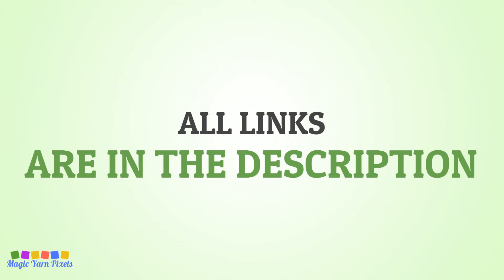FREE GRAPH Love Live Lake C2C & Tapestry Crochet Pattern | Magic Yarn Pixels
This is the promo video for my Love Live Lake design that you can buy in my Etsy Shop.

Are you an outdoor lover? Let's escape to the countryside with this Love Live Lake design! A lake-inspired design will bring your home closer to nature. This would make a great gift for anyone who loves camping, sailing and nature.

Love Live Lake is a digital download (available in PDF format only) that you can use to crochet a blanket using various techniques, such as C2C, Mini C2C, SC, HDC, Tapestry Crochet etc. You can also use this design for other crafts such as knitting, cross stitch, diamond beads painting, hama beads, plastic canvas and any other crafts that use pixelated images.